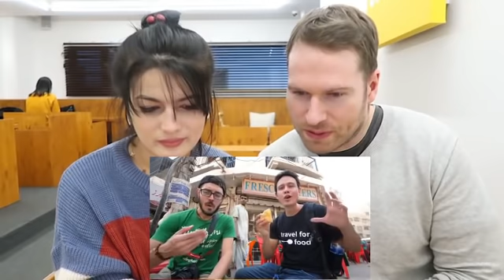Anny and rob reacting // street food in Karachi Pakistan - GIANT BONE MARROW BIRYANI + Ultimate food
Hello guys in this video me and my friend Rob from Uk are going to explore some famous Pakistani street food in Karachi Pakistan.
video  by mark weins.
I hope you guys will enjoy our reaction and you will like and subscribe to my channel. let us know about your feedback and suggestions in the comment down below. stay tuned for next video and thanks for watching.